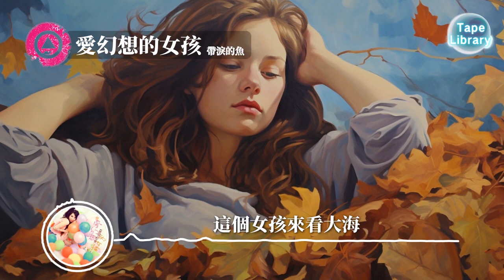爱幻想的女孩-带泪的鱼『還要牽著我的手一起走向我的未來請你明白那是我的愛』【動態歌詞】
《爱幻想的女孩》歌詞影片
支持歌手👇

LYRICS
有一點點呆 有一點點壞
走路不算快 也不愛徘徊
有時像小孩 有時也很乖
那我的風度 我的依賴你愛不愛
我是一個喜歡 幻想的女孩
希望能遇到 那愛我的男孩
香檳配上玫瑰 還有他的帥
他會愛我  他很愛我  我不用去猜
這個男孩表情很壞
可我愛他不管多壞
吹著風淋著雨愛幻想
的女孩善良的人不說goodbye
這個女孩來看大海
有個男孩一起跑一起跳
還要牽著我的手一起走向我的未來
請你明白那是我的愛
我可以say 嗨 就算心情壞
我可以買單 結算那陰霾
管它女神派 還是繆斯派
但我的風釆 我的精彩  與生俱來
想像那男孩 陪著我去看海
夕陽親吻沙灘 他對我表白
這就是愛 命運安排 好迫不及待

飛機場外看你飛來
你的手掌請我走來葡萄酒莊
漫步花香深情的對白
迷人的嘴唇吻我臉龐
我的地帶請你來愛
不要責怪我的奇怪
不管你在哪裡我的未來都會有你
不怕我受傷害
有一點點拽 有一點搖擺
性格是限量 不為誰更改
有時壞情緒 有時卻很high
那我的地帶 我的青睞你愛不愛
他會愛我 他很愛我我不用去猜

🎞 Video Production ▶ TAPE LIBRARY